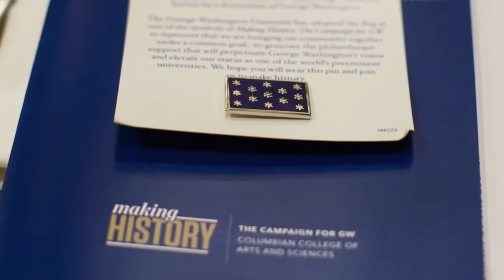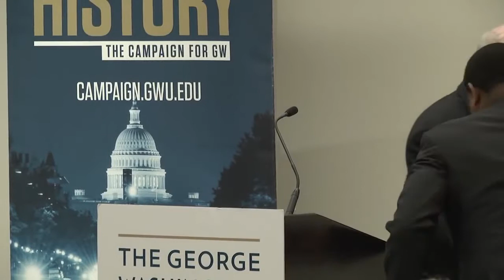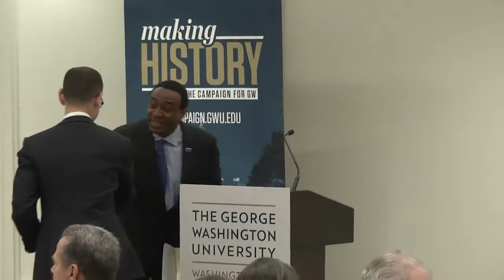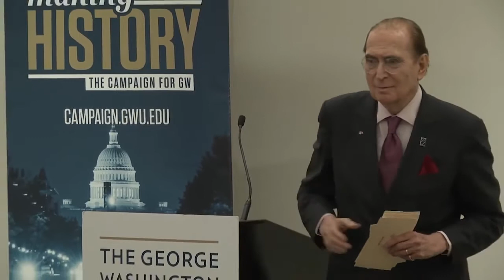John L Loeb, Jr Institute for Religious Freedom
The George Washington University honored Ambassador John L. Loeb, Jr. , celebrated the establishment of the Ambassador John L. Loeb, Jr. Institute for Religious Freedom and introducing Dr. Samuel Goldman as the new Director of the Loeb Institute for the Religious Freedom on April 14, 2016